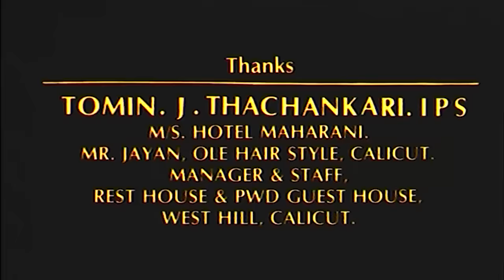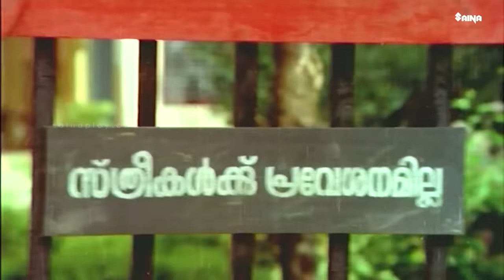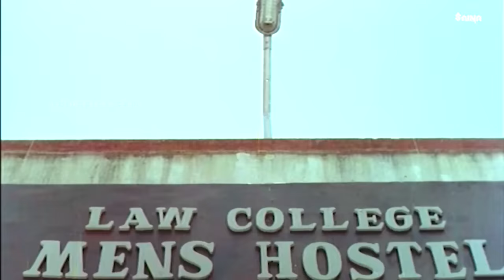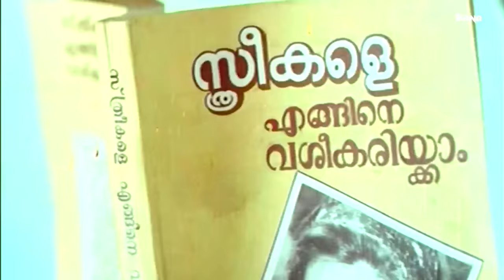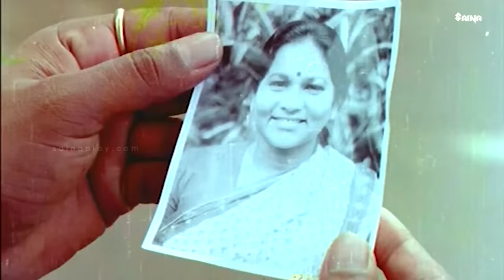Godfather Malayalam Full Movie | Mukesh | Kanaka | N. N. Pillai | Thilakan | Innocent | Siddique Lal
Comedy Korner Malayalam 😄 Your laughter destination for the best in Malayalam comedy. Join us for a dose of humour 😎

Godfather is a 1991 Indian Malayalam-language action comedy drama film written and directed by Siddique–Lal. It is produced by Appachan under the banner of Swargachithra. The film stars N. N. Pillai,Mukesh,Thilakan, Innocent and Bheeman Raghu with Philomina, Kanaka, Jagadish, Siddique and K. P. A. C. Lalitha in supporting roles.

Malayalam comedy scenes | New malayalam movie comedy
Latest comedy movies | Trendin Comedy scenes | new movie
Nonstop comedy scenes | Evergreen Comedy Scenes | Comedy
Fun | Latest | Trending | Old Comedy  Movies | Comedy Clips
Nonstop Thug | Best Comedy Clips | Funny Videos | Malayalam